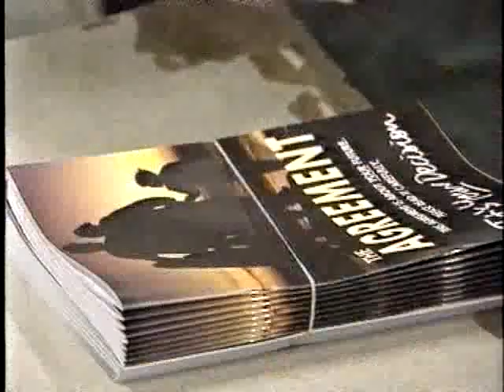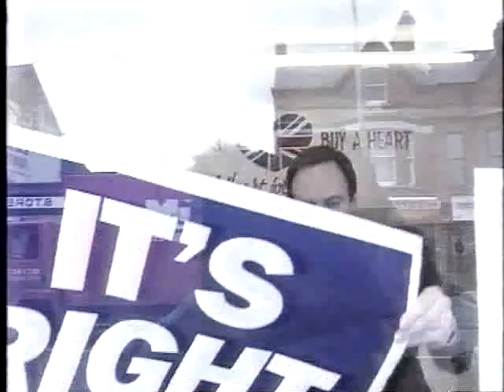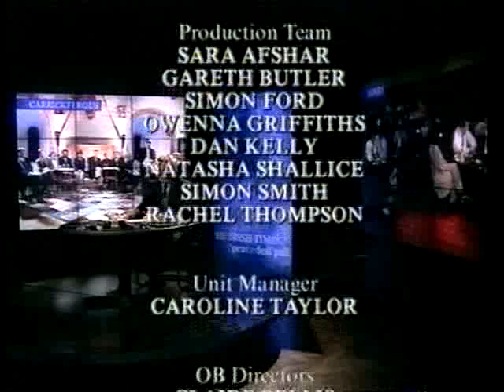Ulster: the Choice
In the regular Question Time slot on 21 May 1998 came this special, covering the issues in Northern Ireland's referendum on the Good Friday Agreement. The referendum was held on the following day, Friday 22 May.

Here, David Dimbleby interviews five leading Northern Ireland politicians: David Trimble (Ulster Unionist), Gerry Adams (Sinn Féin), Rev Ian Paisley (Democratic Unionist), John Hume (SDLP), and Robert McCartney (UK Unionist Party). There are contributions from members of the public from the two communities: Diana Madill is with unionists in Carrickfergus, while Wendy Austin is with nationalists in Newry.